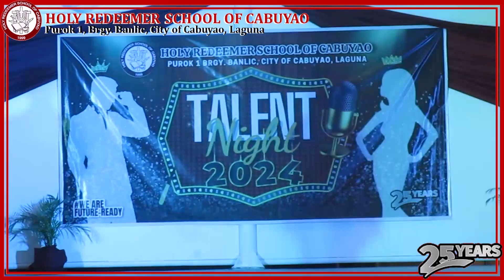HRSC @25th: Talent - Rayne Gabriel Madrona